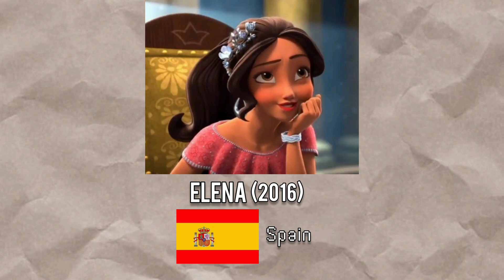Disney Princesses From Different [Countries] |Around The World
Exploring the Enchanting World of Disney Princesses

Dive into the magical realm of Disney Princesses, a beloved collection of characters cherished by fans around the globe From iconic figures like Snow White and Cinderella to modern favorites such as Elsa and Anna from Frozen
 Disney Princesses captivate audiences with their timeless tales and enchanting adventures

Discover Disney Princesses from different countries showcasing a diverse array of characters that represent various cultures and traditions Explore the charm of Disney Princesses like Elena of Avalor and Esmeraldawho bring unique cultural perspectives to the Disney lineup

Compare the Disney Princess countries and their respective ages using a pure data comparison approach Learn about all Disney Princess country and age to understand the rich backgrounds and histories of these characters

Get a comprehensive view of the Disney Princess world and how these beloved characters are featured in Disney World Experience the magic through Disney Princess movies and enjoy a Disney Princess medley that celebrates their most memorable moments

Explore top favorites with our list of top ten Disney Princess moviesincluding classics like The Little Mermaid Engage with fans and test your knowledge with a fun brain buster quiz on Disney Princesses

From Disney Princess names to a detailed look at each character like Megara immerse yourself in the world where fantasy